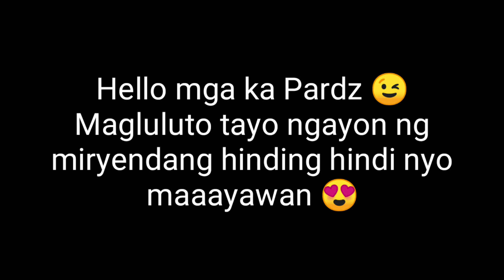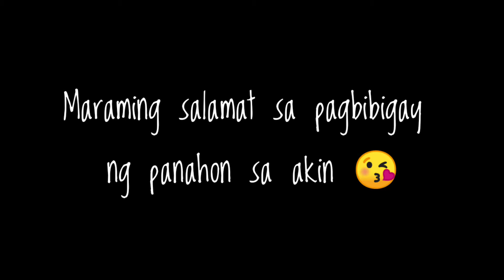Sardines Fishball | Miryendang matutulala ka sa sarap 😆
Don't forget to S U B S C R I B E 🖤🖤🖤 😄😄😄 and HIT the B E L L  icon 🔔🔔🔔